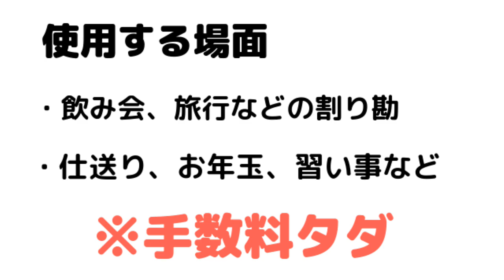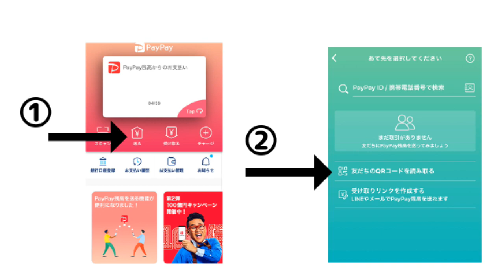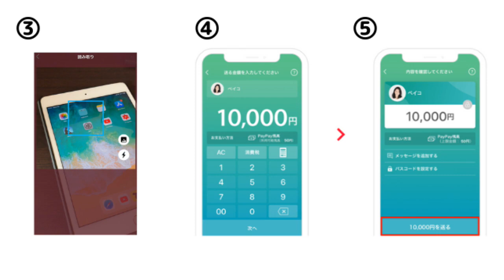Paypayから個人での送金方法！銀行振込は古い【やり方】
【PR】 paypayに限らず、電子マネー特有の個人間送金。使い方によってとても便利な機能ですのでもしやり方の参考になればと思います。

使用機材
マイク：Rode NT1A
キャプチャーボード：I-O DATA GV-USB3
オーディオインターフェース：YAMAHA AG03